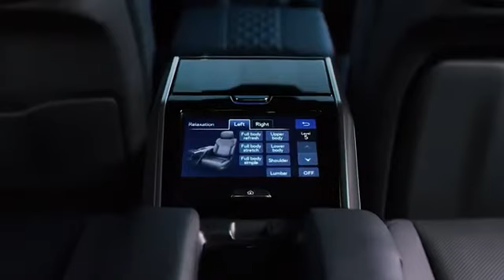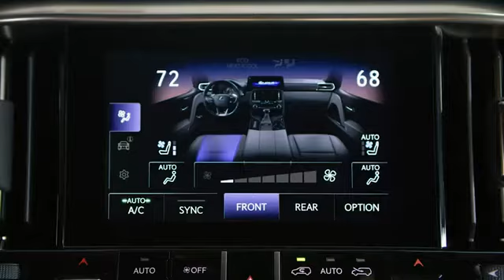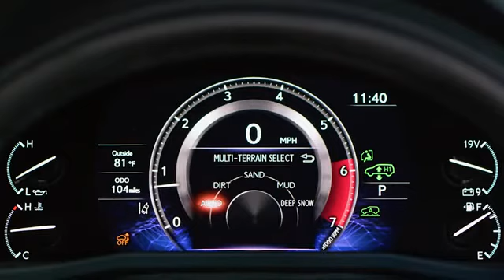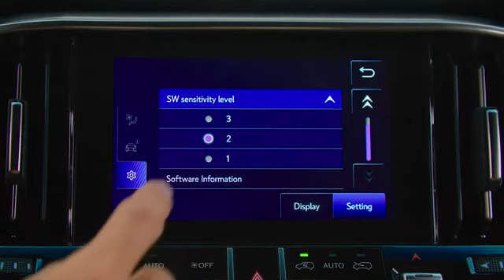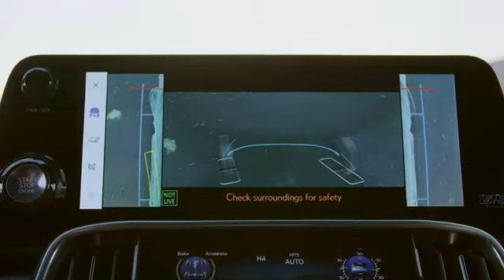2022 LEXUS LX600 INTERIOR FIRST LOOK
2022 LEXUS LX600 INTERIOR FIRST LOOK